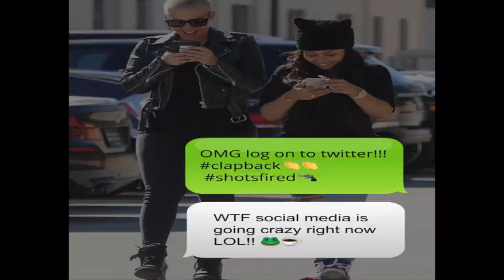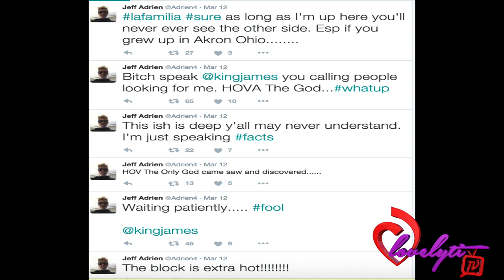Ex-NBA Player Jeff Adrien Calls LeBron James A B*tch For Trying Steal Beyonce From Jay-Z